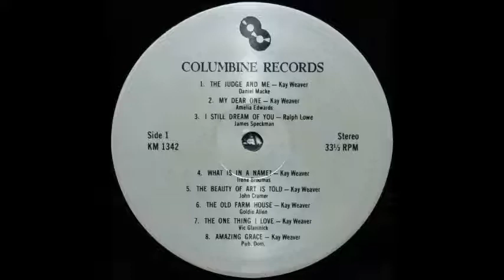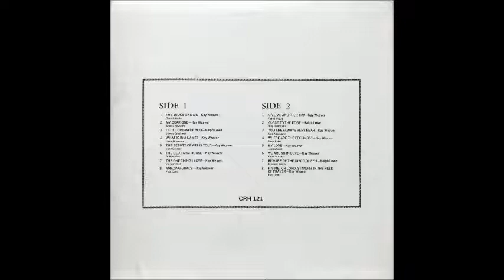Ralph Lowe - Beware Of The Disco Queen (Lyrics by Leonard Baylis) [1980s Song-poem Disco]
"Beware Of The Disco Queen", lyrics by Leonard Baylis, performed by Ralph Lowe from the Columbine song-poem album "The Now Sounds Of Today".